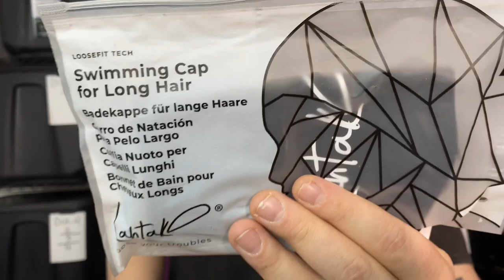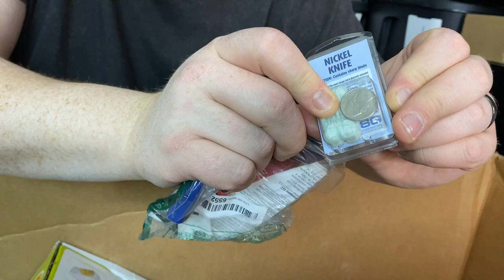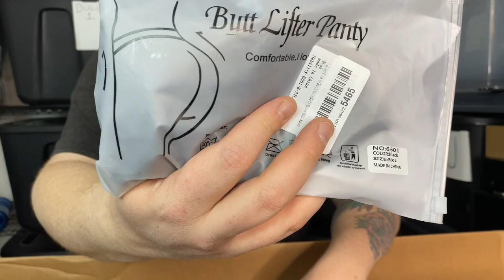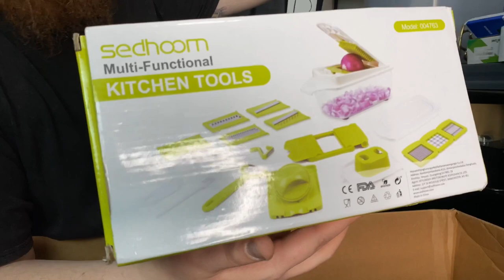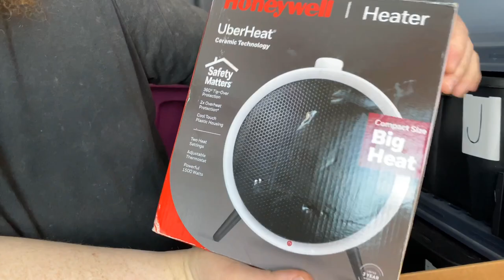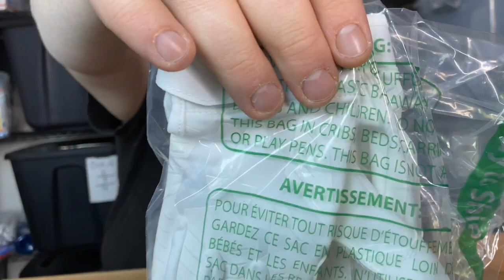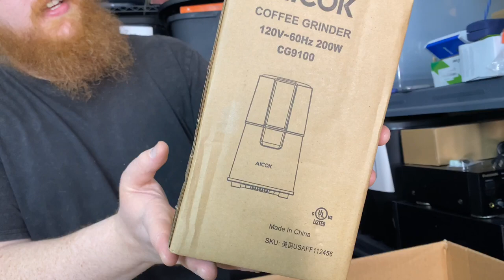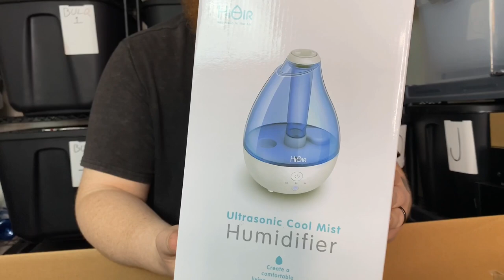We Bought a HUGE Pallet of Amazon Customer Returns To Resell on Ebay for Profit! PART 3!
Hope you enjoy part 3 of a 3 part series of our unboxing a huge pallet of Amazon customer returns!

If you havent watched PART 1 or 2, go back to our channel and check them out!

OUR EBAY STORE: